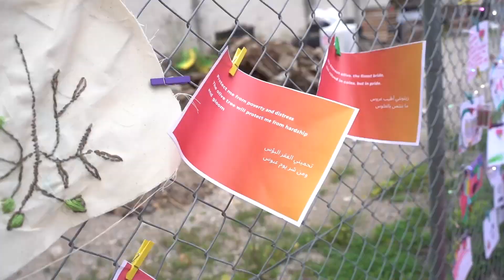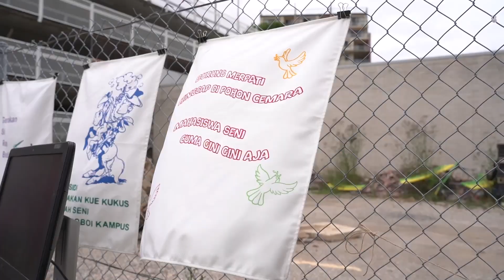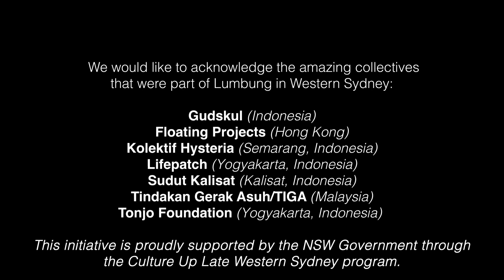TDTF presents TO YOUR DOOR: Lumbung in Western Sydney - TDTF Community House, 16 November 2023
Think+DO Tank Foundation is proud to present a recap of our collaborative November edition of 'TO YOUR DOOR: Lumbung,' held in Fairfield.

This 'TO YOUR DOOR' was a collaboration between Darug based TDTF, Arab Theatre Studios, Pari and Indonesian based collectives GUDSKUL, Lifepatch Tonjo Foundation, Sudut Kalisat, Kolektif Hysteria, Floating Projects.

We were treated to performances, interactive workshops and a Sambal cook off from the international collectives, as well as a performance from Eora/Indonesian band 'Fra.sa.'

To Your Door is a travelling mobile stage that brings live performances, creative workshops and invitations to make art across Greater Western Sydney. To Your Door brings joy and connectedness through music, food and art directly to the door of communities who have done it hardest over the past three years in Fairfield, Liverpool and Blacktown.

Acknowledgment of country by Aunty Danielle.
Filmed and edited by Dylan Mangunay/OPNSRC.

We'd like to thank our funders NSW Government - Culture Up Late and NSW Reconstruction Authority.